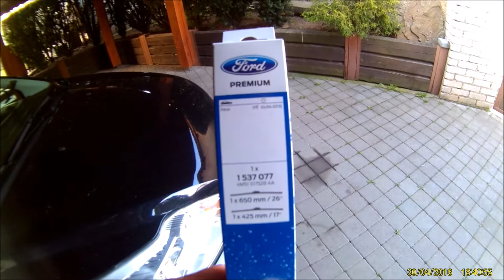Replacement wipers Ford Focus MK2 (Výměna stěračů)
How replacement windscreen wipers
Jak vyměnit stěrače čelního okna
Ford Focus MK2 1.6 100 HP 74 KW 2009